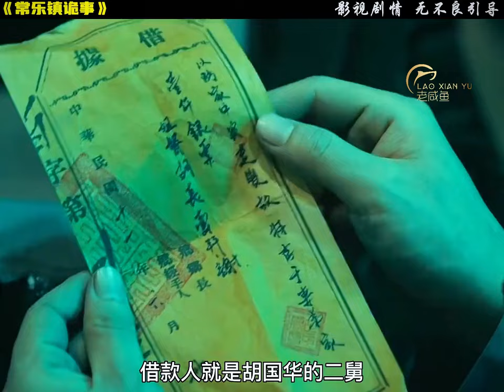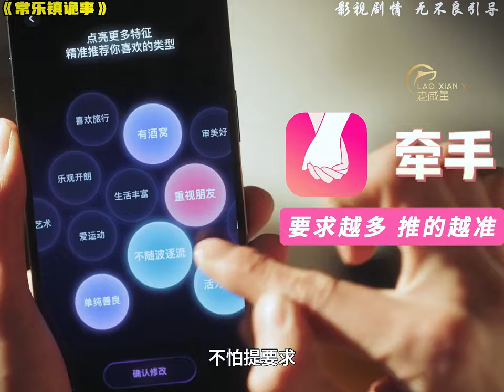一口氣看完懸疑驚悚電影《常樂鎮詭事》，全長11分鐘#一剪到底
No.4 | 黑鳥》16分鐘一剪到底，懸疑情節扣人心弦！真實事件改編，我的觀影報告